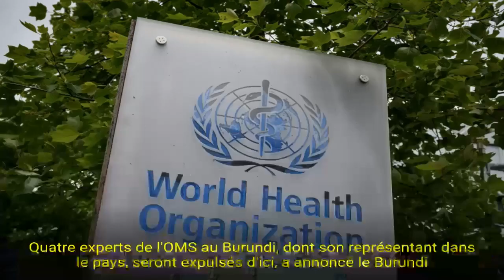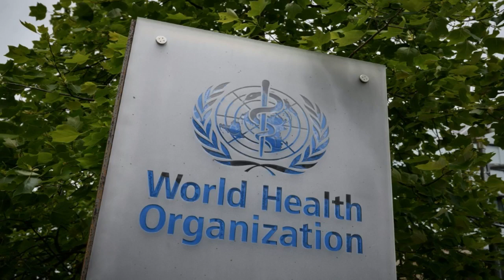Coronavirus: le Burundi ordonne l'expulsion du représentant de l'OMS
Quatre experts de l'Organisation mondiale de la Santé (OMS) au Burundi, dont son représentant dans le pays, seront expulsés d'ici vendredi, a annoncé le ministère burundais des Affaires étrangères dans une lettre adressée au bureau africain de l'institution et consultée jeudi par l'AFP.

Le ministère "a l'honneur de porter à (votre) connaissance que les personnes dont les noms repris ci-après sont déclarées +persona non grata+ et que, par conséquent, elles doivent quitter le territoire du Burundi avant le 15 mai 2020", est-il écrit dans cette lettre.

Il s'agit du Dr Walter Kazadi Mulombo, représentant de l'OMS au Burundi, de deux employés de l'OMS, le Dr Jean-Pierre Mulunda Nkata, coordinateur de la riposte contre le nouveau coronavirus au Burundi et le Dr Ruhana Mirindi Bisimwa, chargé du programme contre les maladies transmissibles, et d'un consultant, le Pr Daniel Tarzy, un expert en biologie moléculaire.

"C'est toute l'équipe de l'OMS chargée d'appuyer le Burundi dans sa riposte contre le Covid-19 (...) Ils sont expulsés alors que le ministre de la Santé a exclu totalement l'OMS de celle-ci en l'accusant d'ingérence inacceptable dans sa gestion du coronavirus", a expliqué à AFP un responsable burundais, sous couvert d'anonymat.

Il y a un mois, le ministère burundais des Affaires étrangères avait déjà engagé la même procédure contre les quatre fonctionnaires. Mais il avait suspendu cette décision après des échanges entre le chef de l'Etat Pierre Nkurunziza et le directeur général de l'OMS, selon des sources diplomatiques et administratives.

Ces expulsions ont lieu quelques jours avant les élections présidentielle et législatives du 20 mai, et alors que le gouvernement burundais est accusé par des médecins et l'opposition de cacher des cas de Covid-19.

Le pays n'a pour l'heure officiellement recensé que 27 cas positifs, dont un décès.

Le gouvernement burundais, qui estime que le pays est protégé du Covid-19 par la "Grâce divine", a décidé de la fermeture de ses frontières, mais n'a pris aucune mesure de confinement, contrairement à la plupart des autres pays de la région.

Depuis le début de la campagne, les réunions politiques ont lieu normalement et attirent d'immenses foules, sans que de réelles mesures sanitaires soient mises en place.